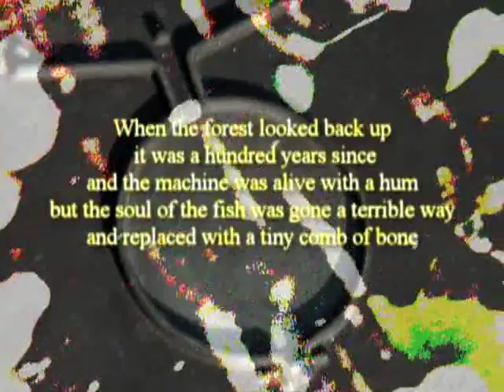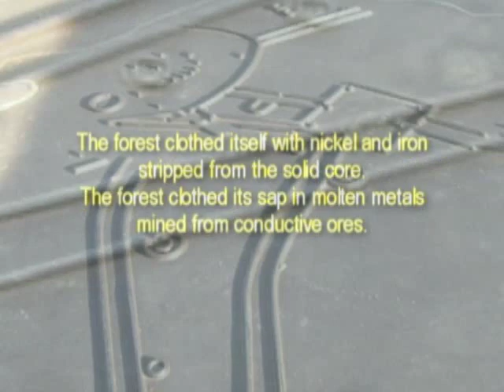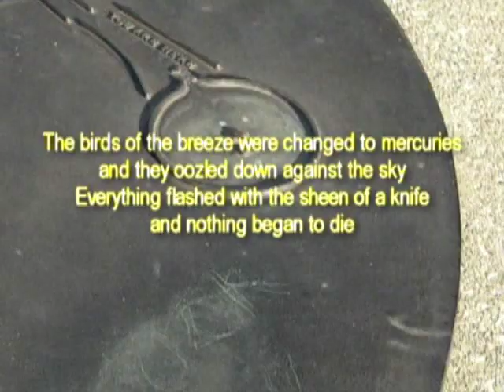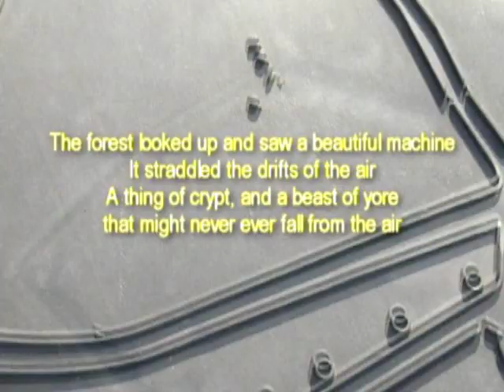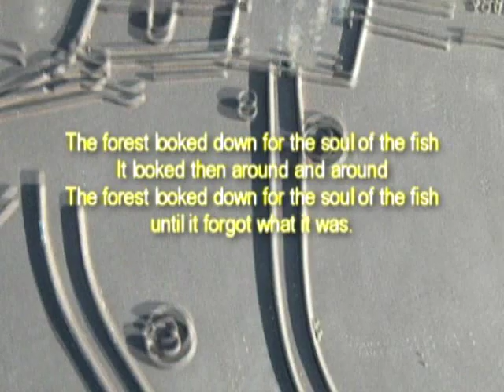82. Mechanical Forest - Original Daily Death Folk Song from Sumerias Fain (Metal-ish, Steampunk?)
Like usual, this ended up taking more time than I thought. This one sounds kinda different. I guess I try to make'em all sound different, but I think I might have succeeded here. Sorry for the hard to read lyrics at the beginning - they were legible before I uploaded it. Steampunk? Probably not, but Marie suggested I throw it in there, just in case.

Mechanical Forest

The forest looked up and saw a beautiful machine
It straddled the drifts of the air
The forest looked down and saw the soul of a fish
drown inside the spit of it's lair
When the forest looked back up it was a hundred years since
and the machine was alive with a hum
but the soul of the fish was gone a terrible way
and replaced with a tiny comb of bone

Mechanical Forest
and scrape, and clang, and...

The forest clothed itself with nickel and iron
stripped from the solid core.
The forest clothed its sap in molten metals
mined from conductive ores.
The birds of the breeze were changed to mercuries
and oozled down against the sky
Everything flashed with the sheen of a knife
and nothing began to die

A thing of crypt, and a beast of yore
that might never ever fall from the air
The forest looked down for the soul of the fish
It looked then around and around
until it forgot what it was.